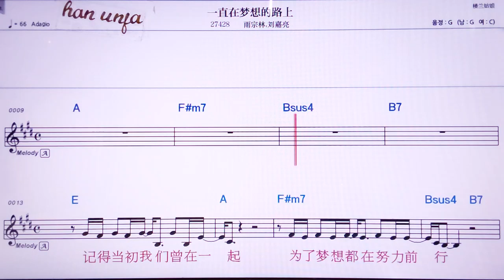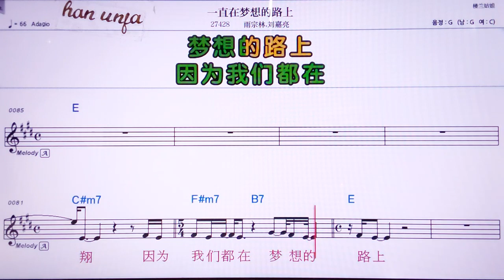💖이즈짜이멍샹더루쌍/위쭝린 리유자리양 👍MR,노래방, 악보, 코드,Karaoke With Sheet Music